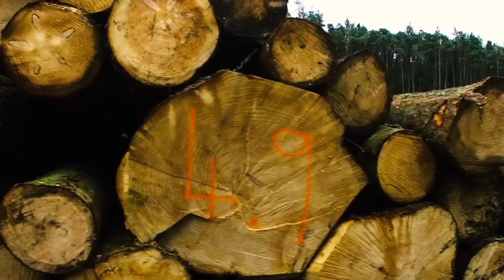Terence McKenna - A Message Of Feeling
"We are a world dying under anesthesia, for lack of authentic experience, authentic connection with the living world out of which we came." "What we have to do is feel our dilemma."
Terence McKenna comments on the ecological crisis we find ourselves in.
Music: We Plants Are Happy Plants - Life Is Living You
Created by Peter Bergmann